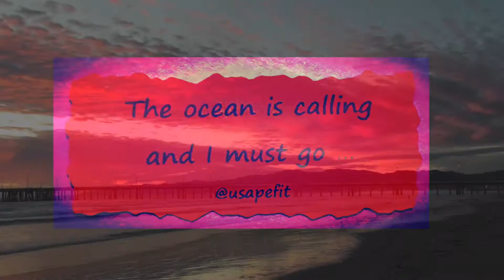January 8, 2016 Marina Del Rey Sunset...